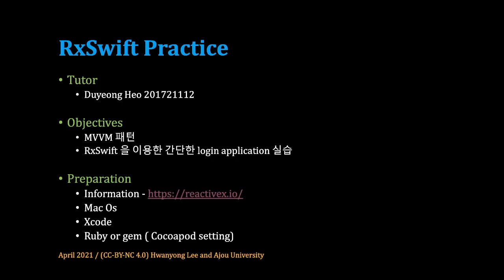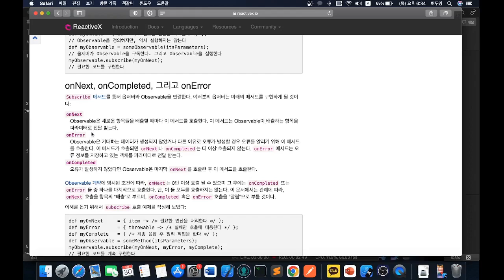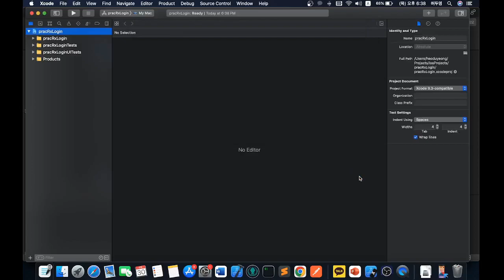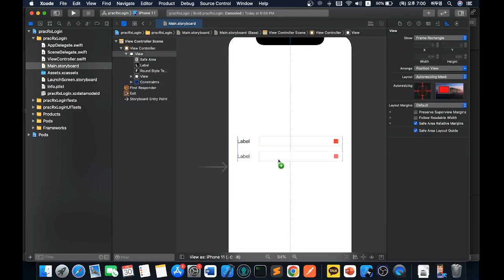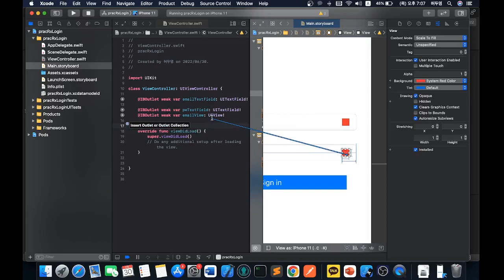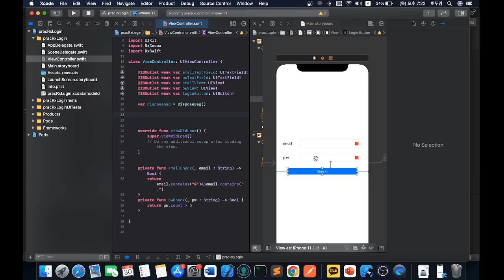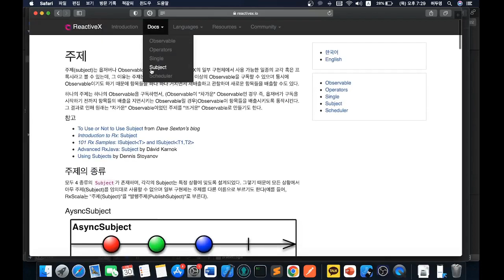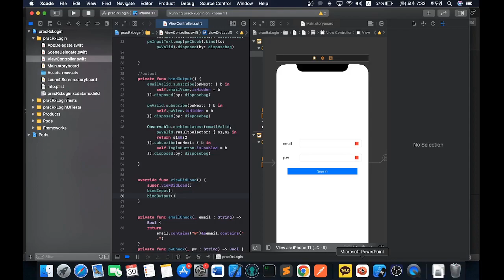[SWTT] rxswift를 이용하여 mvvm패턴의 로그인 화면 구성 실습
rxswift를 이용하여 mvvm패턴의 로그인 화면 구성 실습 소개
아주대학교 허두영